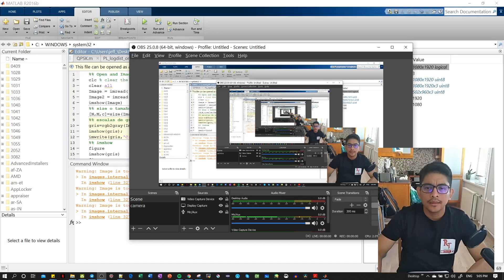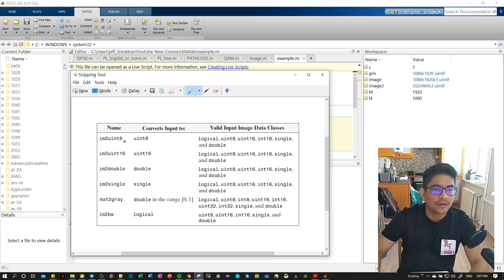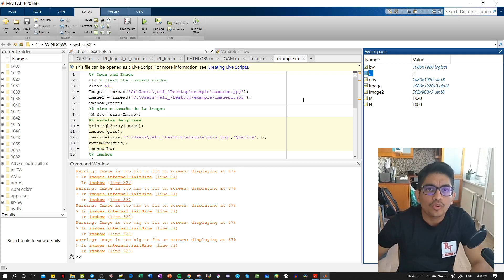Serie de MATLAB y Procesamiento de Imágenes. im2bw blanco y negro.